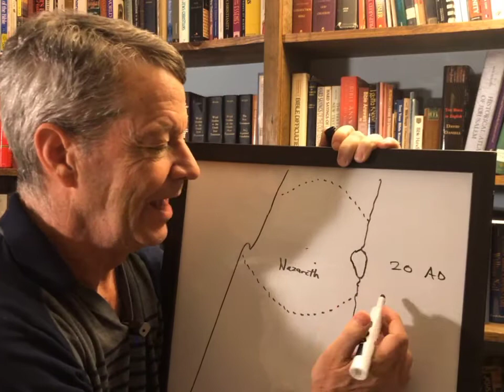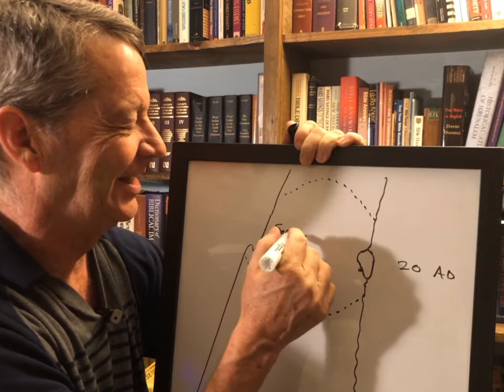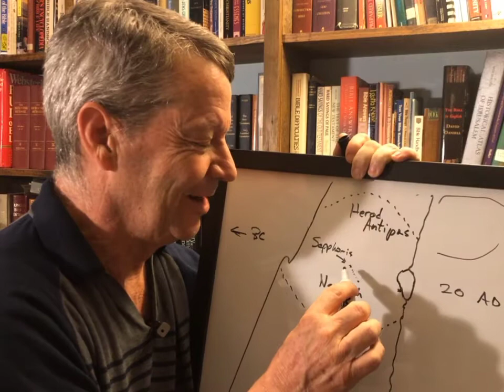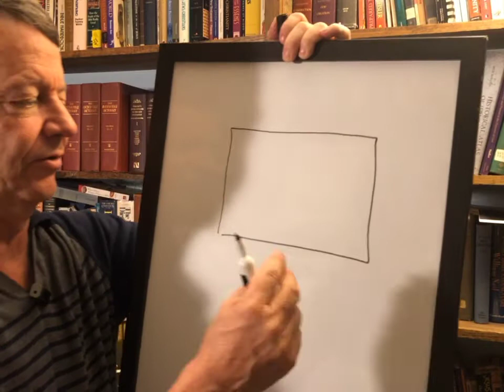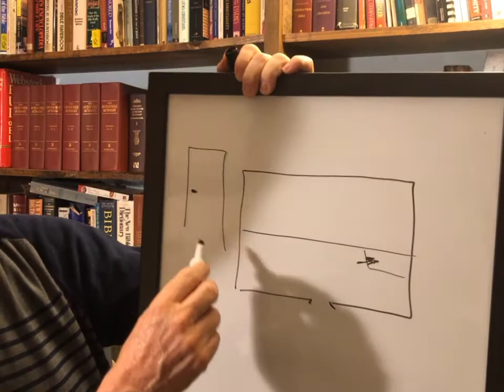Specially for kids: Know the Bible - Matthew 6:5-6 Sermon: Prayer closet